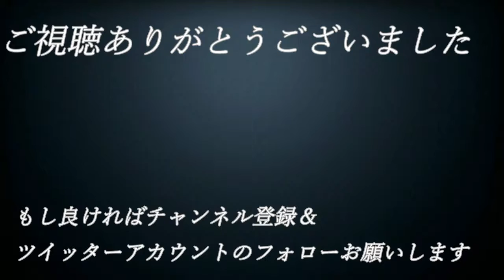【え】#57【単細胞が主人公⁉エンチャントアーム】実況プレイ